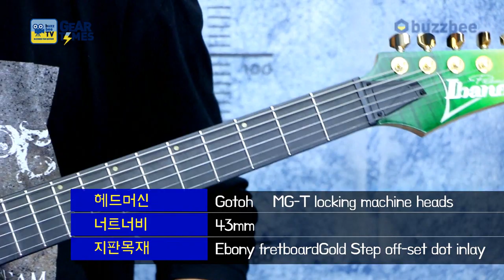[GearTimes 2770회] 아이바네즈 Ibanez 일렉기타 LHM1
아이바네즈 Ibanez 일렉기타 LHM1

7:26   스펙 (Spec)
9:49  사운드 테스트 (sound test)
15:43 시연 (demo)